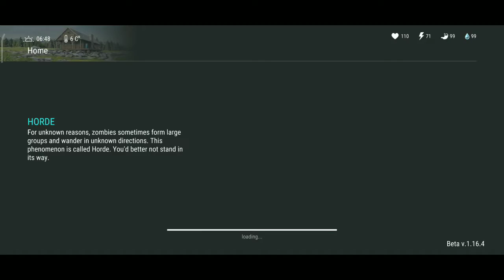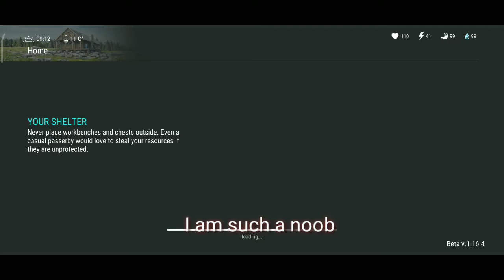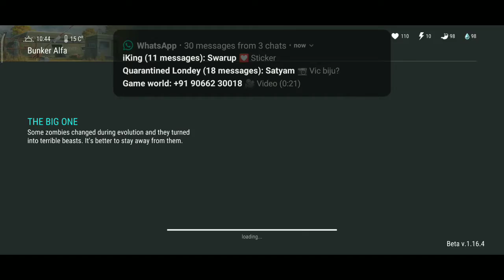Tips and tricks on Bunker Alpha 3rd floor(full walkthrough)-Last day on earth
Survive in the zombie world

The survival shooter Last Day on Earth is set in a post apocalyptic world: in 2027 the world saw an outbreak of an unknown infection that destroyed almost all the human race. And it didn’t stop there. All those dead started turning into zombies and those few survivors that have resistance in their blood are trying to survive on the ruins of the once great world.

And now the survival of your character is only in your power! Keep an eye on your character’s life stats such as hunger and thirst, collect valuable resources for crafting, create weapons and transport of different types or use what you have at hand: a bat or a road sign. Everything will come in handy for killing dozens... hundreds…thousands of zombies!

Defeat intruders to your land not only with your power but also cunning – construct fortifications with traps or go raid other survivors’ territories for the sake of rare loot and resources. After all people can do anything to survive.

Hardcore fans will have plenty to do in tough seasonal locations. Before going to a desperate trip, equip your survivor with the most crushing weapon to hunt wild animals and destroy crowds of mutated zombies. One can reach seasonal location on a transport that’s available for crafting. Moreover if you pass the wall on the west of the map you will enter an online location where with a special costume on, you will be able to interact with other players.

Explore the large and deep-laid world of Last Day on Earth! Upgrade your hero, equip your house, loot abandoned territories, hunt wild animals and other survivors – the new world has new rules.